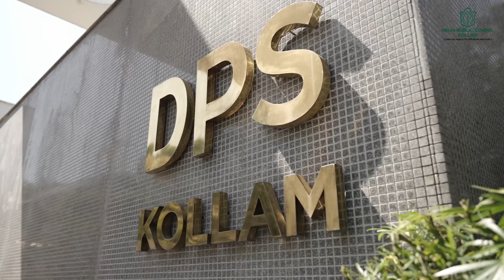Onam celebrations 2024 | Onam performances & games | Biggest festival of Kerala | DPS Kollam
May this Onam bring you happiness and prosperity! 🌟🎉